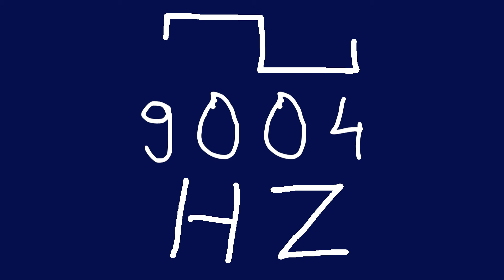9004 hz square